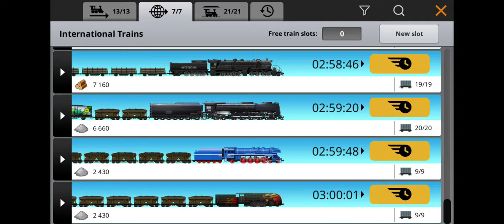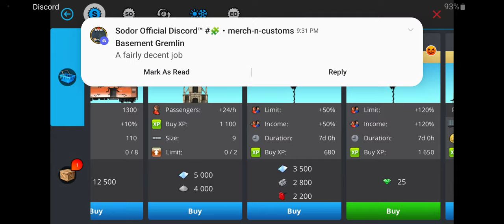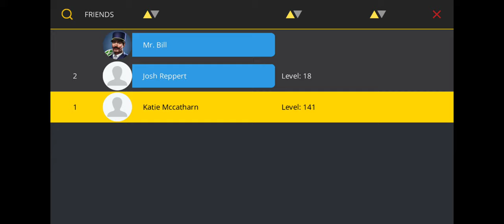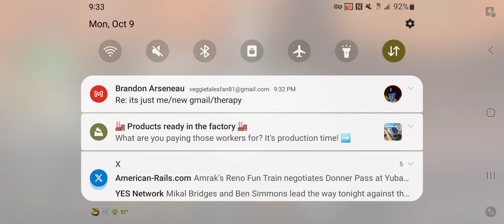train station lets play series part 2